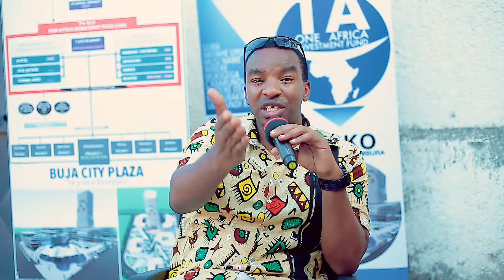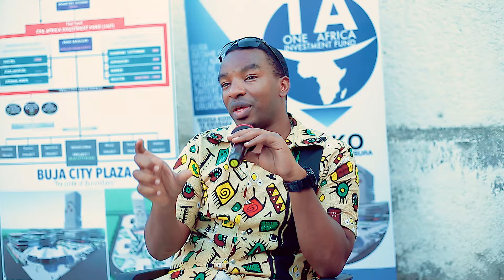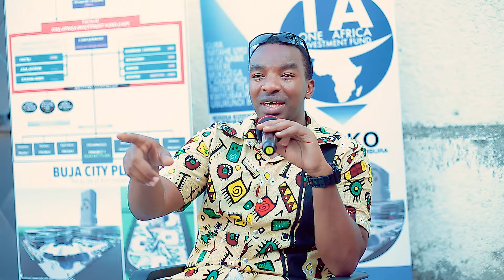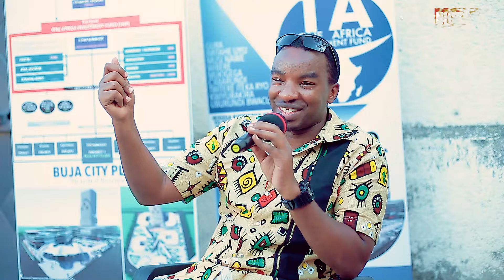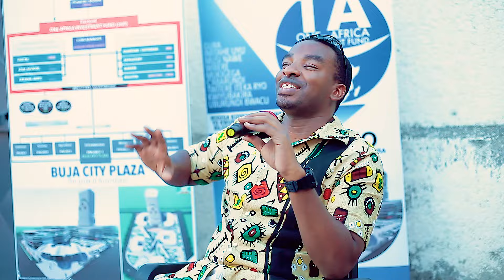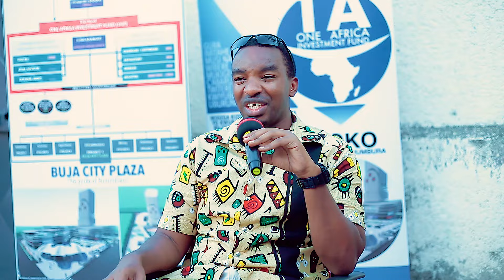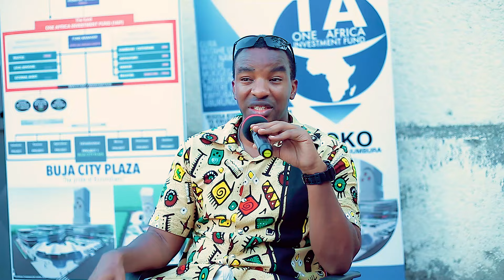TUGEZE Kuri MILIYARIDI ZIBIRI ZAMARUNDI, Na $200,000+ ISOKO NKURU YA BUJUMBURA YUZUYE ✅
FABLICE :Atanze Itariki Ntarengwa Imitahe Yunguka ! Tugeze Kuri MILIYARIDI ZIBIRI FBU, Na $200,000+
NIWABA UFISE AMAKURU WIPFUZAKO TWOGEZA KUBANDI TURONDERE KURI NUMERO IKURIKIRA

MANAGER HERVE
  or Nickojunior_Official

___Kama Unawazo Ama Shida Usisite Kutuandikia Tuko 24/7 open ________________________________________________________________